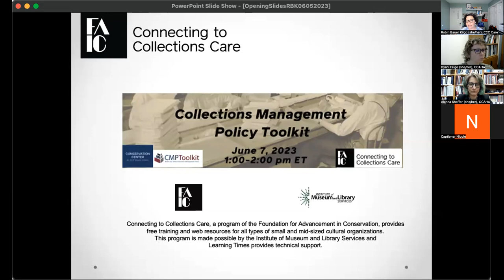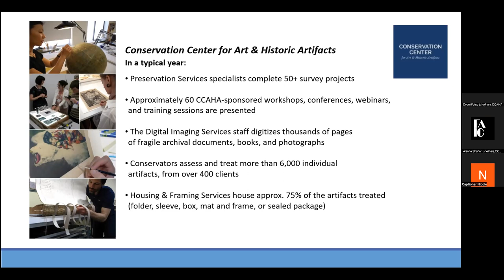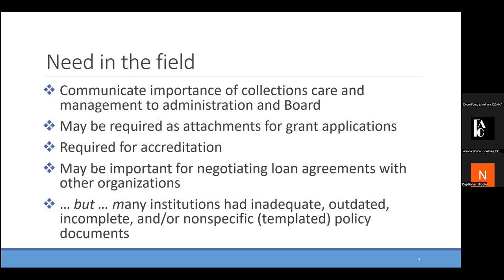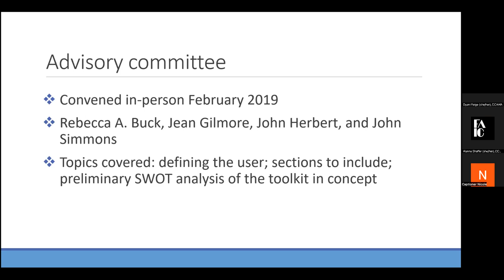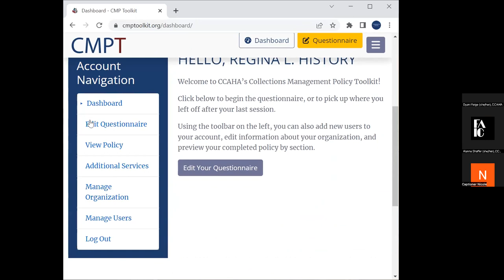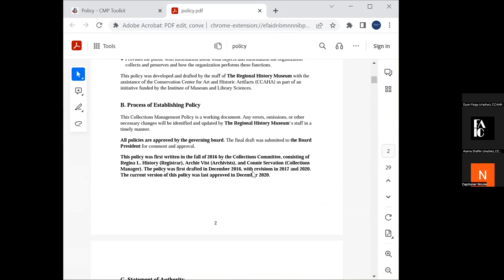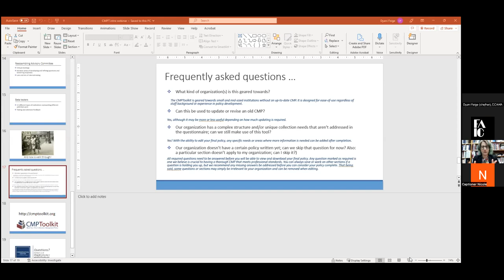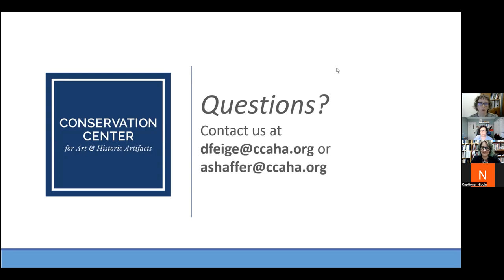C2C Care CCAHA Collections Management Policy Toolkit (CMPT)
The Collections Management Policy Toolkit (CMPT) is a free online tool that allows users to build a customized Collections Management Policy for their organization or collection. Using a template developed by the Conservation Center for Art & Historic Artifacts (CCAHA) with help from nationally renowned experts in the collections management field, the CMPT guides users through the process of creating a policy uniquely tailored to their collection and designed to meet professional, ethical, and legal standards.

Made possible with the generous support of the Institute of Museum and Library Services (IMLS) and through partnership with the web design and development firm YIKES, Inc., the CMPToolkit has assisted in the creation of 120+ Collection Management Policies since its debut last fall. In this introductory webinar, speakers Dyani Feige and Alanna Shaffer will share how and why the CMPToolkit came to be, provide a live demonstration of the tool and offer best practices for its use. There will also be an opportunity to ask questions about the tool and how to building an effective Collections Management Policies can best support your specific organization or collection.

Presenters
Dyani Feige, Preservation Services Director, CCAHA
Dyani Feige works with libraries, archives, museums, and other cultural organizations to conduct needs and risk assessments, assist in disaster planning, and help develop policy and planning documents for collections. She also develops and presents education programs on preservation and conservation concerns.

Dyani is a member of the Society of American Archivists (SAA), the American Library Association (ALA), the Mid-Atlantic Regional Archives Conference (MARAC), the Delaware Valley Archivists Group (DVAG), and the Mid-Atlantic Association of Museums (MAAM). She is a recognized Digital Archives Specialist through SAA.

Before joining the staff of CCAHA in 2010 as Preservation Specialist, Dyani worked in the Brooklyn Museum Libraries & Archives. She has also worked in the New York Public Library’s Preservation Division; for the Conference Board; and in the Special Collections & Archives at Kent State University. Dyani received her MS in Library and Information Science with a Certificate in Archives at Pratt Institute and her BM in Music Business from New York University.

Alanna Shaffer, Preservation Services Operations Manager, CCAHA
As Preservation Services Operations Manager, Alanna Shaffer is responsible for managing Preservation Services projects and streamlining departmental operations. Before joining the CCAHA team, Alanna worked as an Educator at the Eastern State Penitentiary Historic Site, where she assisted in the development of “Prisons Today”, the nation’s first exhibit devoted exclusively to the history and continued impact of mass incarceration. She has also served as the Historic Programs & Collections Assistant at Shane Confectionery and as the Philadelphia Tour Manager for Underground Donut Tours. She is a graduate of Sarah Lawrence College and recently earned her M.A. in Public History from Temple University, where her research was focused on the intersections of cultural labor and heritage display.